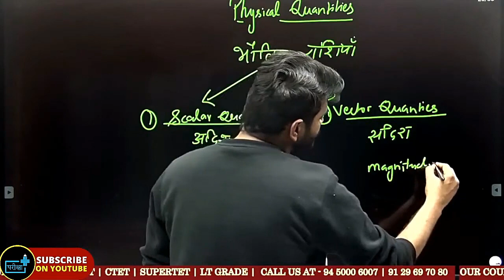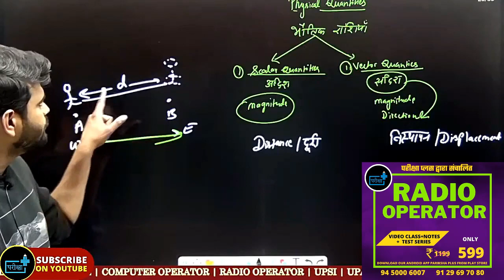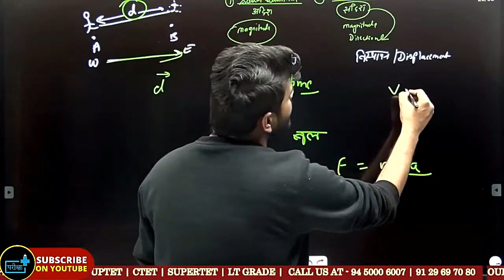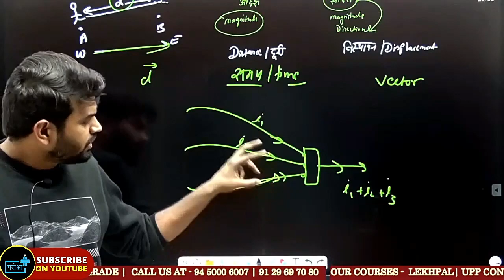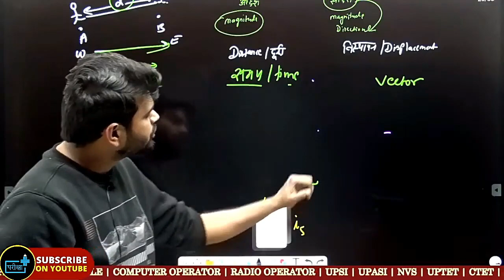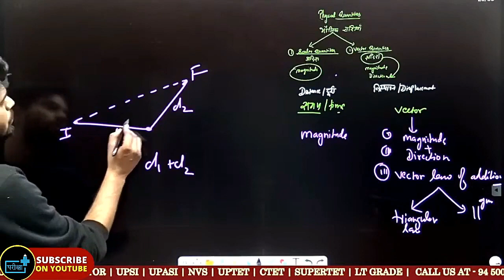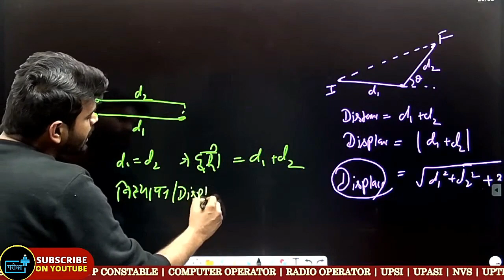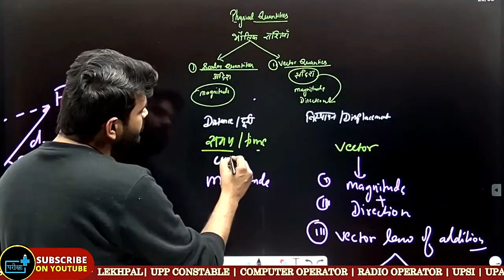Radio Operator - Scalar and vector Quantities अदिश एवं सदिश राशियाँ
upppolice constablevacancy
UP Police New Vacancy, UP Police 26382 Vacancies, UP Police Online Form, UP Police Age Eligibility
up police 2022, up police new vacancies 2022, up police exam date, up police constable new vacancies
P Police online form, up police online form, up police notification, UP Police constable online form date, up police 26382 vacancies, UP Police online form kab aayenge, up constable ki taiyari kaise kare, up constable syllabus, up constable vacancy 2022, up constable age limit, up constable reasoning , up constable bharti,
p constable bharti 2021, up police constable new vacancy 2021 | up police vacancy | up police new vacancy 2021, up police | up police latest news today |up police constable syllabus | up police exam paper,up police ki taiyari kaise kare , UP Police Bharti कब आयेंगे फॉर्म
 up police new batch, up police online classes, up police live classes, up constable new vacancy 2022, up constable syllabus 2022, up constable previous year question paper